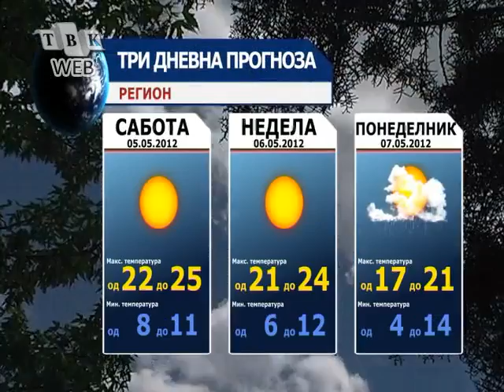vremenska prognoza 03.05.2012